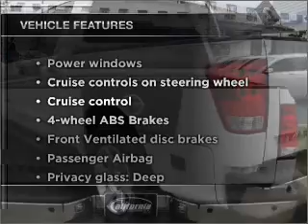2005 Nissan Titan - Brea CA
Year: 2005
Make: Nissan
Model: Titan
Trim: LE
Engine: 5.6 liter 8 cylinder 32 valve
Transmission: 5-Speed Automatic
Color: White
Mileage: 79719
Address:
601 S Brea Blvd